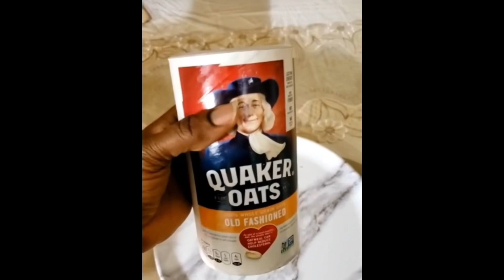Pineapple Banana Apple & Oats Weight Loss Smoothie